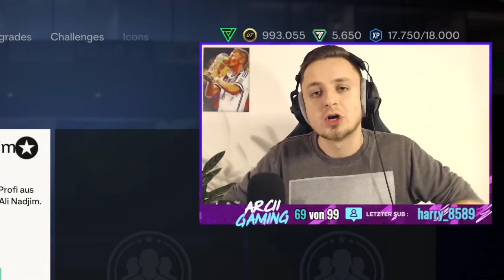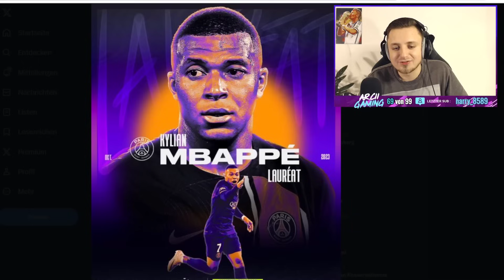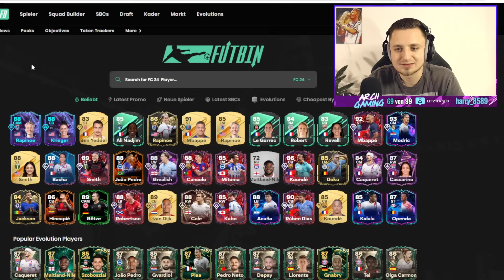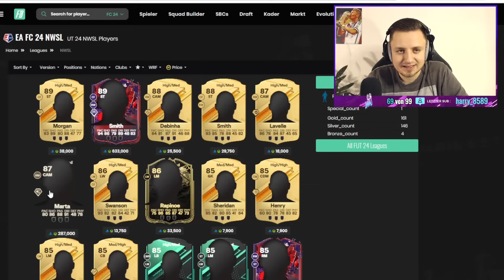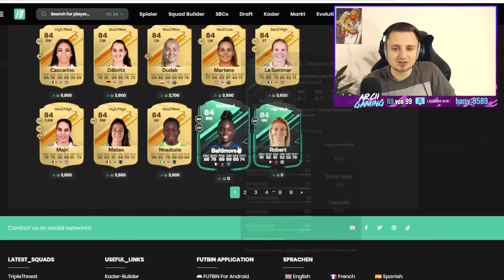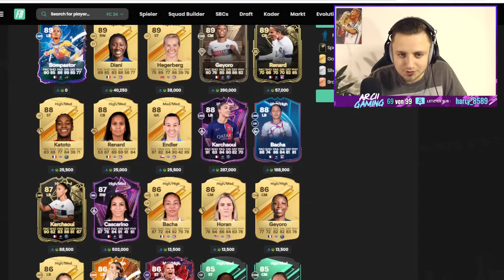84+ RTTK or TRAILBLAZER UPGRADE PACKS! 😱💥 | FC 24 Ultimate Team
In diesem Video zeige ich euch 5X die 84+ RTTK oder TRAILBLAZER UPGRADE SBC & ENDE EINER ÄRA SBCS in EA FC 24. ALLE INFOS ÜBER 84+ RTTK or TRAILBLAZER UPGRADE PACKS in EA FC 24! RAPINOE SBC & KRIEGER SBC! TRIPLE THREAT TEAM 1 ist UNFASSBAR von EA! Mein 84+ RTTK oder TRAILBLAZER UPGRADE PACK! XXL PACK OPENING! DIE BESTE EA FC 24 PROMO EVER! EA FC 24 SBC! (Billig/Einfach/Schnell)

OVERWERK - House (feat. Nick Nikon)